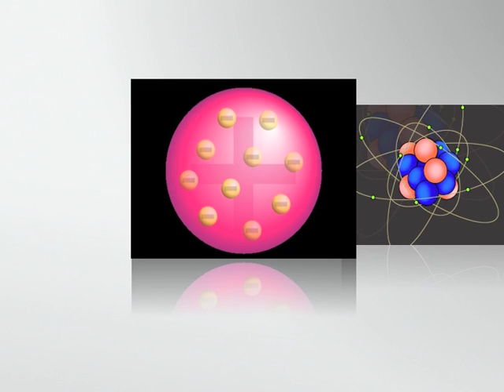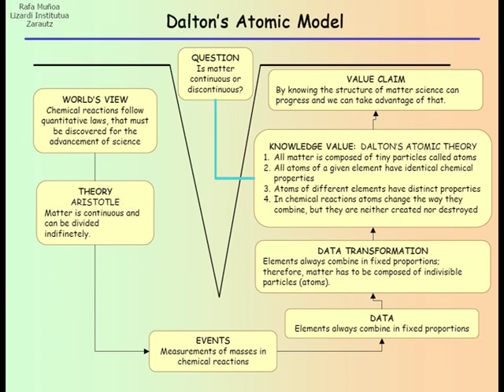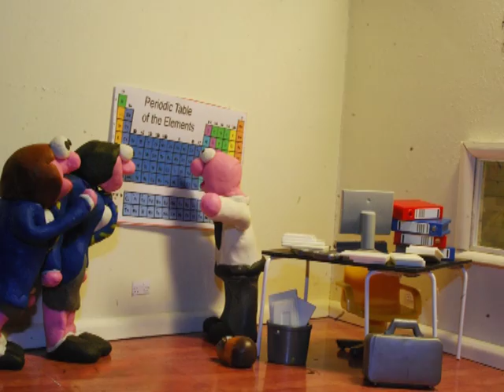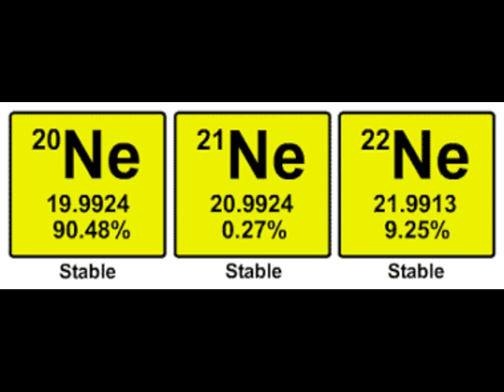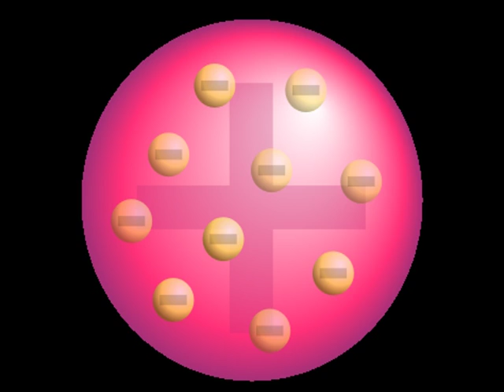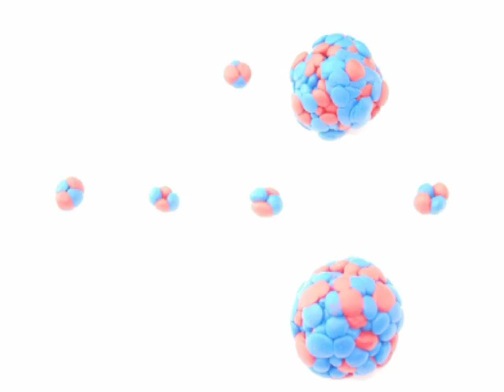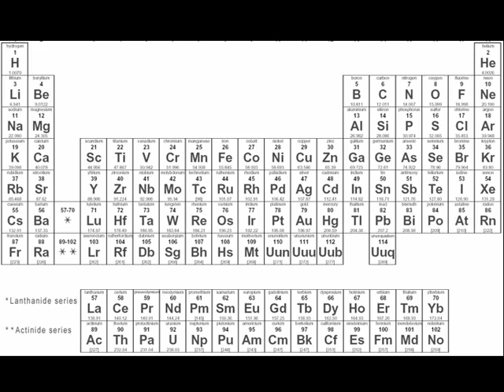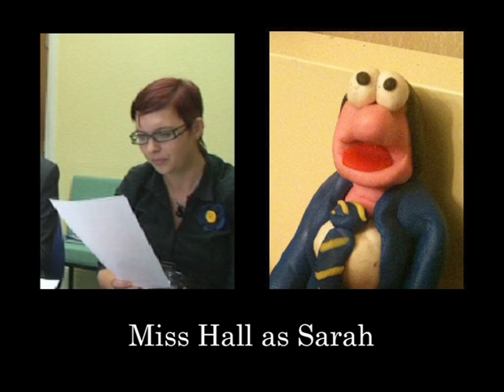A History of Chemistry